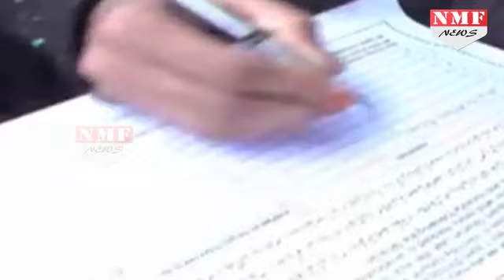Triple Talaq पर Venkaiah का बयान, Muslim महिलाएं आएं सामने | MUST WATCH !!!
The NDA government was ready to bring a law that would stop triple talaq in the Muslim community, if necessary, said Union Minister M Venkaiah Naidu on Sunday. "Our government has made its stand very clear on triple talaq. If necessary, it will bring a legislation against it.. after allowing the community to reach a consensus through deliberations," said Mr Naidu on the margins of a campus event in Bengaluru.